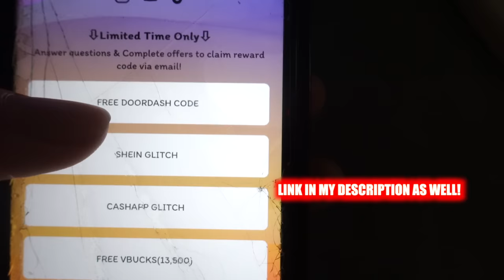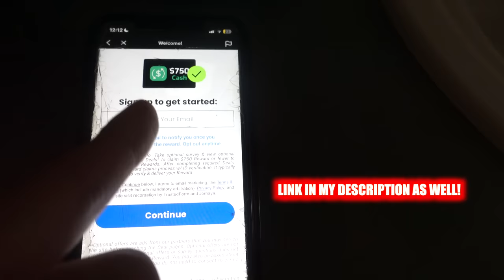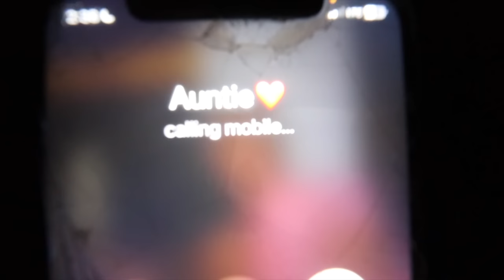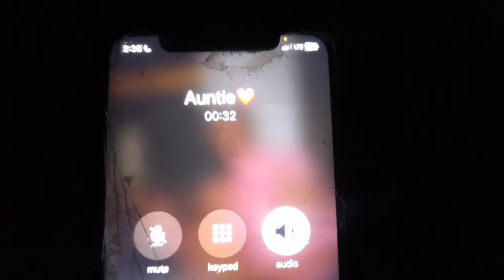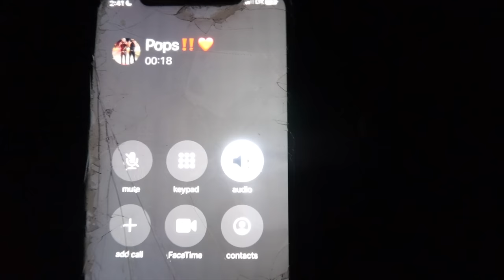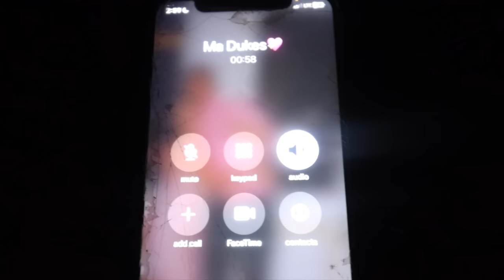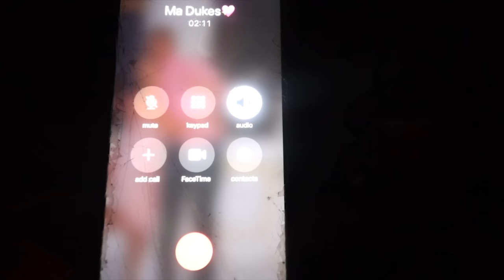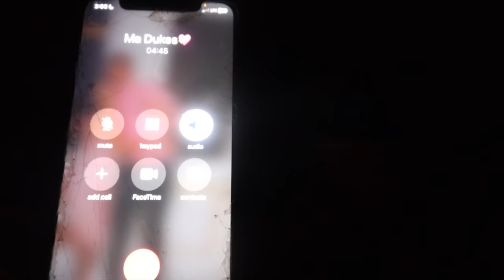MOVING INTO MY FIRST LUXURY APARTMENT🏠🔑 (empty apartment tour, shopping, getting settled, etc....)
i hope y’all enjoyed my unfurnished apartment tour!